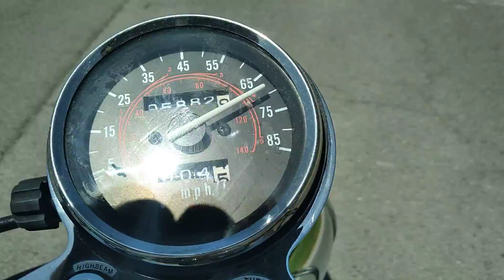2003 Honda Rebel 250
Hwy 94 West towards Rhineland Missouri

Honda Rebel
2003 Honda Rebel
Rebel 250
Honda
Honda 250
 rebel
 motorsickle
250cc
Motorcycle
Cruiserbike
Great beginning bike
Good starter bike
Easy to ride

Hermann Mo

Hermann

2022
Hermann Mo 2022
Hermann Missouri 2022
hermann mo
hermann missouri
hermann mo 2022
hermann missouri 2022